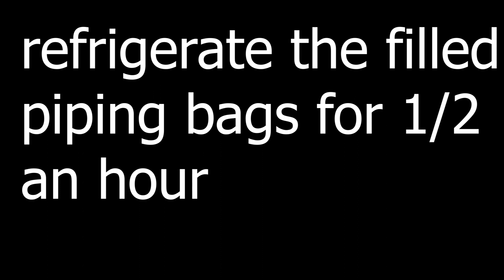Cappuccino Cupcakes with Whipped Cream Frosting || Eggless Cappuccino Cupcakes || CREATIVE ARJUN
Here is a recipe for all the coffee lovers to make these incredibly moist coffee cupcakes topped up with coffee flavoured whipped cream. These cupcakes are easy to make in no time.
This recipe makes 12 medium size cupcakes.

INGREDIENTS

For cupcakes:
¼ cup unsalted butter
¾ cup castor sugar
1+ ½ cup all-purpose flour
1+ ¼ tsp baking powder
½ tsp salt
2 tsp instant coffee
¼ cup water
½ cup milk
1 tsp vanilla essence

For frosting:
1 cup heavy cream
½ cup icing sugar
1 tsp coffee